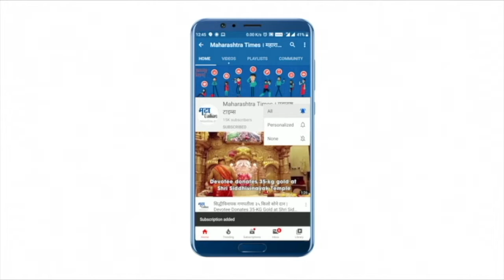Heavy Rain | अमरावतीत धुवाधार पावसानं बळीराजा सुखावला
गेल्या महिनाभर अमरावतीत पावसानं दडी मारली होती. शेतक-यांनी पावसाच्या आशेनं कृत्रीम सिंचन करून पिकं जिवंत ठेवली होती